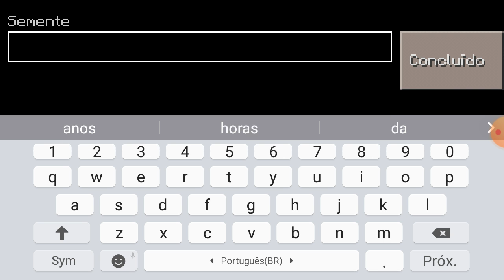Craftsman - Achei uma casa de bruxa!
Estou trazendo mais um vídeo de craftsman. Neste vídeo achei uma casa de bruxa como mencionei no título.